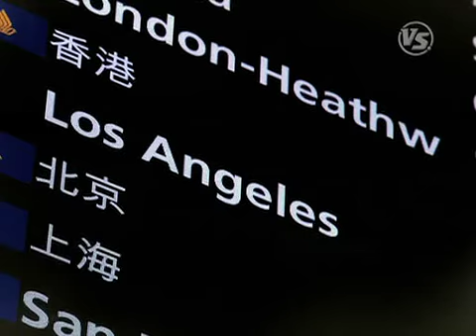The Contender - Season 4 Intro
4th season of the boxing reality series on Versus.